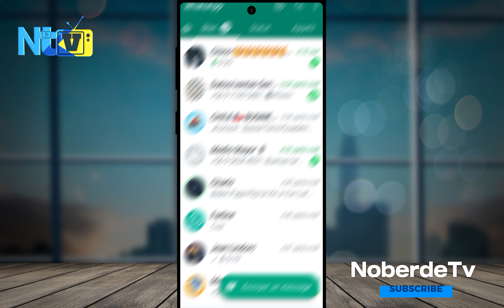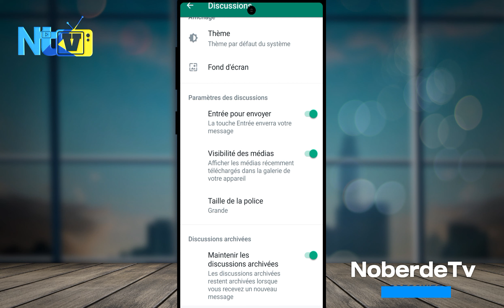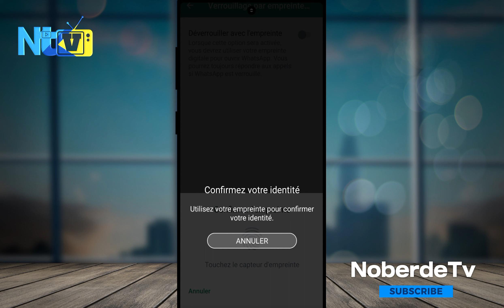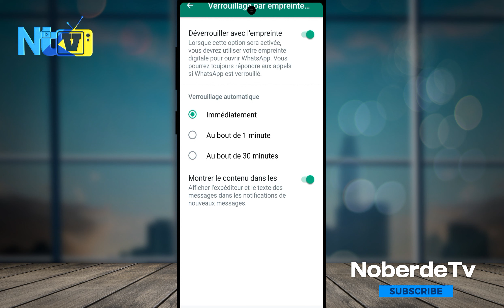AKTIVE 3 GWO OPSYON SA YO SOU WHATSAPP OU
NAN VIDEO SA OU PRAL APRANN 3 GWO OPSYON OU SIPOZE AKTIVE SOU APLIKASYON WHATSAPP OU KAP EDEW ITILIZE PIBYEN E EVITE YO PIRATE KONT WHATSAPP OU AKTIVE 3 GWO OPSYON SA YO SOU WHATSAPP OU